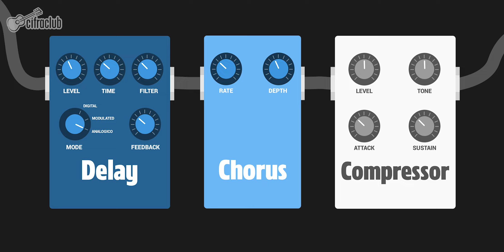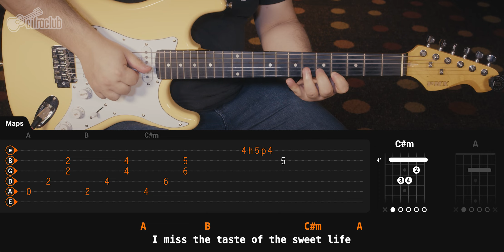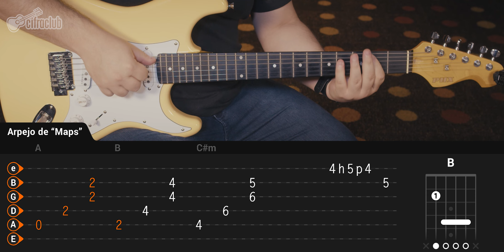TOQUE MAROON 5 NA GUITARRA | 3 MÚSICAS MUITO FÁCEIS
Maroon 5 é aquela banda que é um sucesso mundial, seu repertório, completo de hits como Payphone, Maps e Sugar e você, como guitarrista, não pode deixar de aprender essas 3 músicas do conjunto.

Maroon 5 é uma banda de pop rock originária dos Estados Unidos, conhecida por suas músicas cativantes, vocais distintos e uma combinação de estilos musicais que incluem pop, rock, funk e R&B. A banda ganhou destaque internacional e conquistou uma base de fãs sólida desde sua formação em 1994, sob o nome de Kara's Flowers. No entanto, foi sob o nome Maroon 5 que eles alcançaram um sucesso comercial significativo.

A formação original da banda incluía Adam Levine, Jesse Carmichael, Mickey Madden Ryan Dusick. A banda também passou por mudanças e reformulação, adicionando James Valentine como guitarrista e tecladista.

O grande avanço da banda veio em 2002 com o lançamento do álbum "Songs About Jane", que apresentava hits como "This Love", "She Will Be Loved" e "Harder to Breathe". Essas músicas catapultaram o Maroon 5 para a fama e lhes renderam inúmeros prêmios e reconhecimento na indústria musical.

Nos anos subsequentes, a banda lançou vários álbuns de sucesso, como "It Won't Be Soon Before Long" (2007), "Hands All Over" (2010), "Overexposed" (2012), "V" (2014) e "Red Pill Blues" (2017).

Adam Levine, o vocalista da banda, é amplamente reconhecido por sua voz distintiva e também por sua participação como técnico no programa de televisão "The Voice".

Ao longo de sua carreira, o Maroon 5 conquistou vários prêmios, incluindo Grammy Awards, American Music Awards e MTV Video Music Awards. Sua música continua a ser popular em rádios e plataformas de streaming, e a banda mantém uma base de fãs leais em todo o mundo.

👕 Curtiu a camiseta que o Vini tá usando? Ela e muitas outras você encontra na nossa loja

🔹 Aprenda ainda mais sobre guitarra com o nosso curso! Conheça o Cifra Club Academy